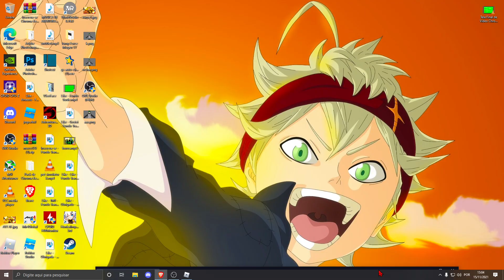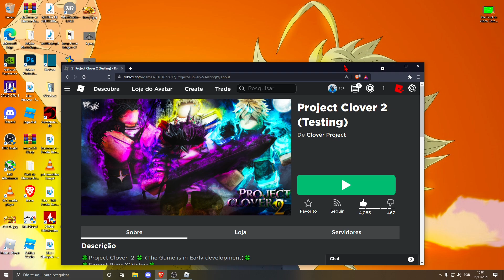ESSE NOVO JOGO DE BLACK CLOVER ME 𝗜𝗠𝗣𝗥𝗘𝗦𝗦𝗜𝗢𝗡𝗢𝗨!! - PROJECT CLOVER 2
ME SIGA NO INSTAGRAM E FIQUE POR DENTRO DE TUDO SOBRE O CANAL!!